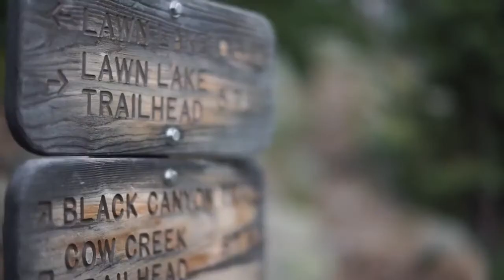MK - 17 (In the Air Dub)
Ambedo : n. a kind of melancholic trance in which you become completely absorbed in vivid sensory details—raindrops skittering down a window, tall trees leaning in the wind, clouds of cream swirling in your coffee—which leads to a dawning awareness of the haunting fragility of life, a mood whose only known cure is the vuvuzela.

A channel which aims to bring a musical experience, certain songs can trigger powerful emotions of nostalgia and motivation, this is what this channel aims to bring.